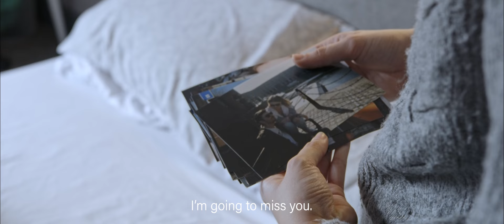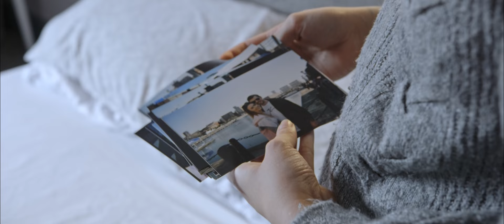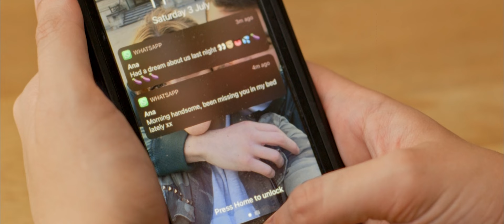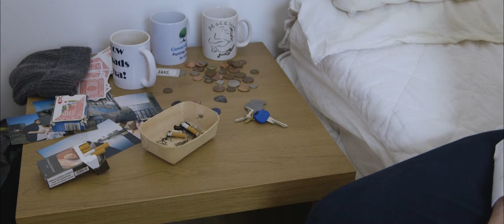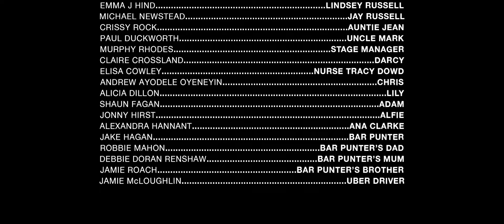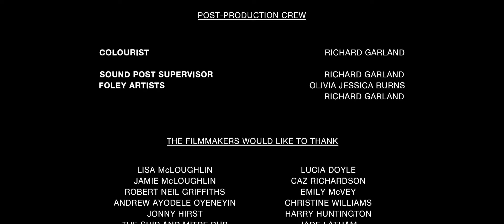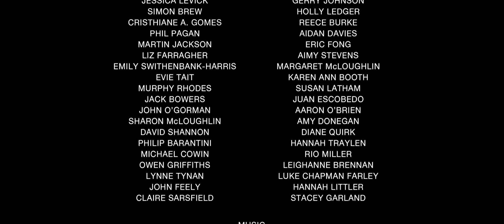Kate & Jake (2023) Feature Film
Synopsis: After being separated for a few months, Kate calls Jake to ask if they can meet up. She has some news that is both exciting yet devastating. The meeting prompts the pair to reminisce, exploring the events that lead up to the end of their relationship.

Hard to believe it’s been 3 years since we made this film, learnt a lot from it and made some friends for life. We made the film on £5,000 raised through Indiegogo in the Summer of 2020, due to Covid we weren’t able to shoot the film until the following year. Years of blood, sweat and tears went into the making of this from all involved. Our main intention was to prove we could make a feature film, and we did it.

CAST
Sarah-Louise Chadwick - Kate
Michael Latham - Jake
Anthony Devine - Ian
Michael Newstead - Jay
Emma J Hind - Lindsey
Crissy Rock - Auntie Jean
Paul Duckworth - Uncle Mark

CREW
Written and Directed by Jack McLoughlin
Produced by Thomas Elliott Griffiths and Jack McLoughlin
Cinematography by Cameron Brown
Edited by Thomas Elliott Griffiths
Composed by Shaun O'Brien

In loving memory of Elisa Cowley x